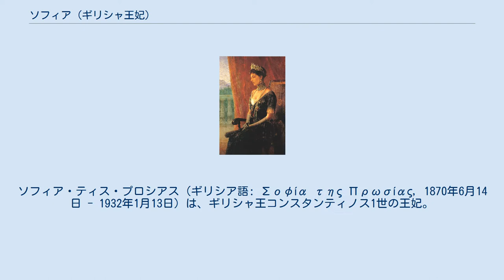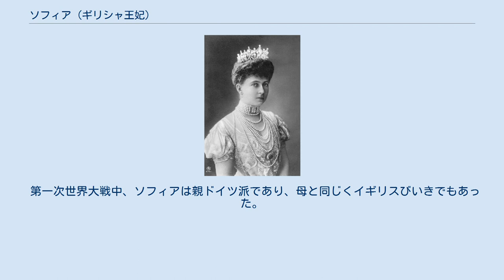ソフィア (ギリシャ王妃)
ソフィア・ティス・プロシアス（ギリシア語: Σοφία της Πρωσίας, 1870年6月14日 - 1932年1月13日）は、ギリシャ王コンスタンティノス1世の王妃。
ドイツ語名はゾフィー・フォン・プロイセン（ドイツ語: Sophie von Preußen）。
 ドイツ皇太子フリードリヒ（のちの皇帝フリードリヒ3世）とその妃であるヴィクトリア（イギリス女王ヴィクトリアの長女）の三女として、ポツダムで生まれた。
兄はドイツ皇帝ヴィルヘルム2世。
 1889年10月27日、王太子コンスタンティノスとアテネで結婚した。
1913年5月に夫とともに戴冠した。
2人は6子をもうけた。
 ソフィア王妃（1915年） 1916年、国王夫妻がタトイに滞在中、離宮に不審火が起こり、周囲の森林へも延焼した。
ソフィアは末子エカテリニを抱いたまま2.4km余りを走って避難した。
鎮火まで48時間かかったこの火事は、放火とみられている。
 1917年6月、ソフィアは夫と王太子ゲオルギオスと共にギリシャを去った（ドイツの介入で退位した）。
一家はスイスで亡命生活を送るが、王位を継いでいた次男アレクサンドロスが1919年に貴賤結婚でギリシャを離れ、その1年後にペットの猿に噛まれて破傷風で急逝したため、再び1920年に復位した。
1922年、トルコとの戦争で敗北したのちコンスタンティノスは退位し、同年のうちに没した。
 第一次世界大戦中、ソフィアは親ドイツ派であり、母と同じくイギリスびいきでもあった。
 ソフィアは晩年に癌を患い、フランクフルトで没した。